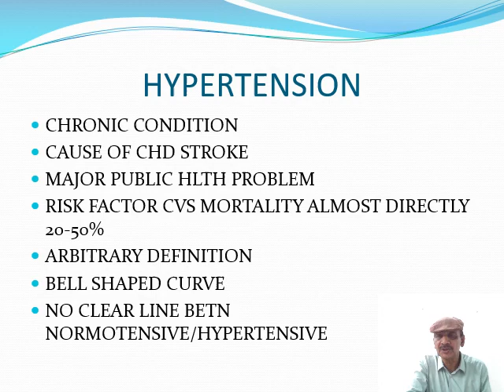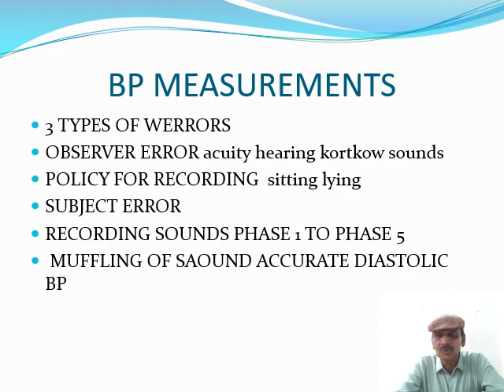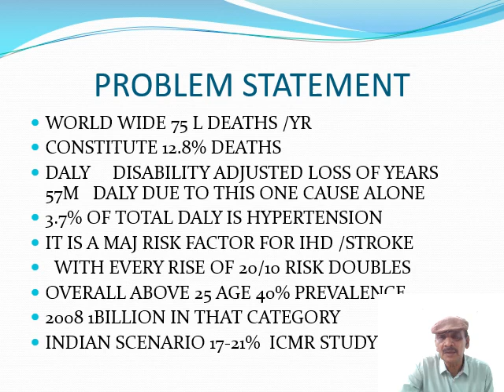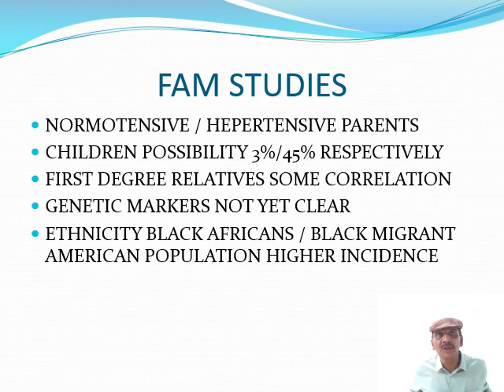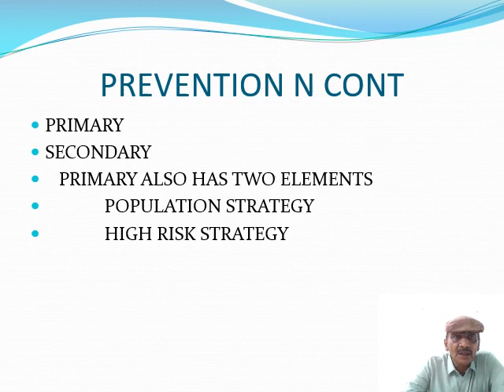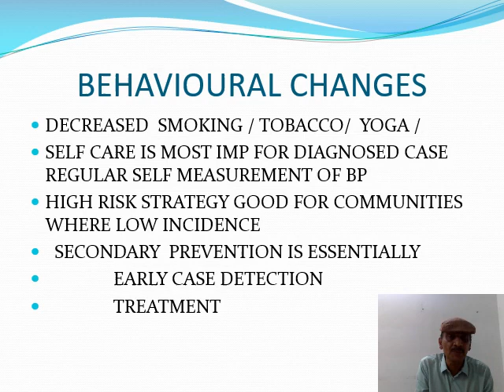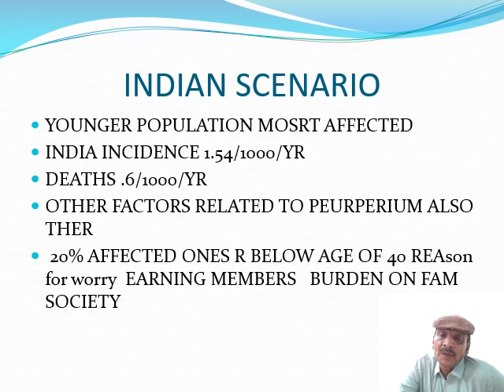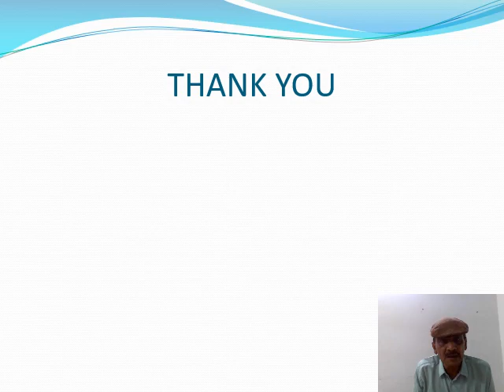EPIDEMEOLOGY OF HYPERTENSION & STROKE - Dr. G. D. BHIDE